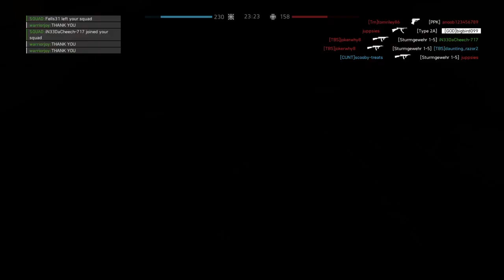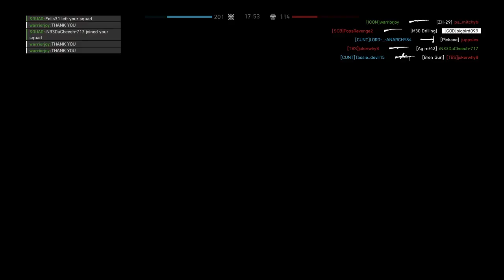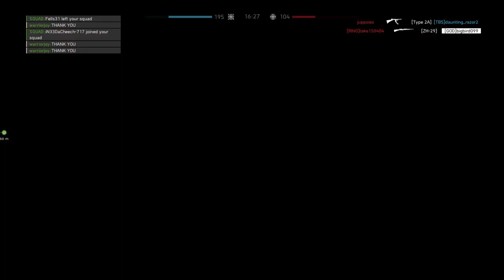Tdm operation underground hardcore using the tommy gun m1928a1